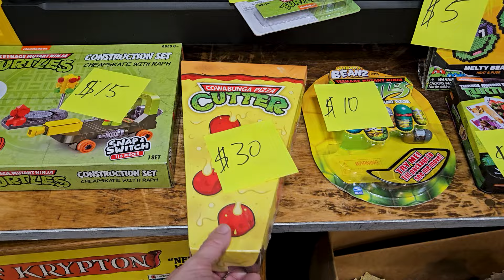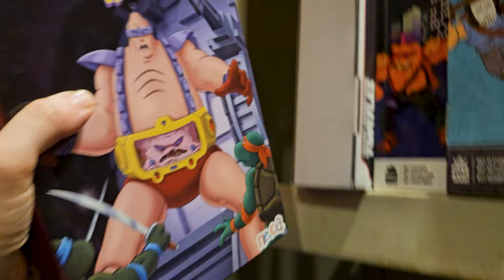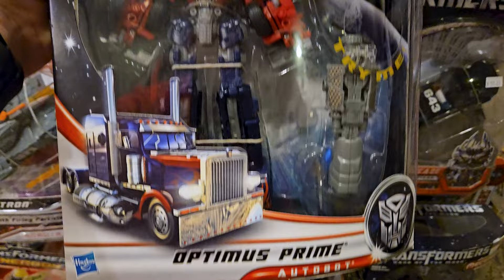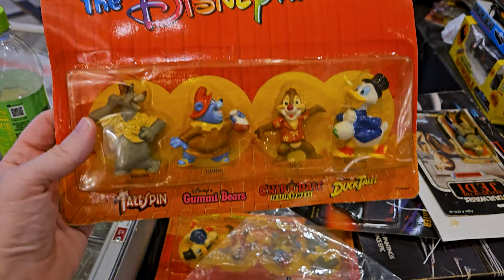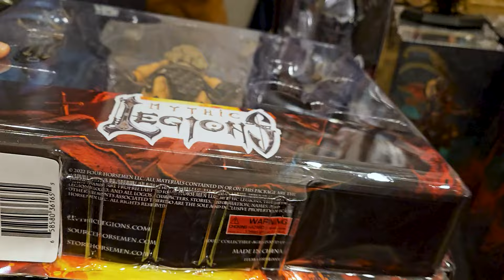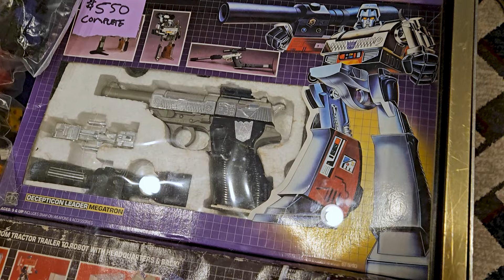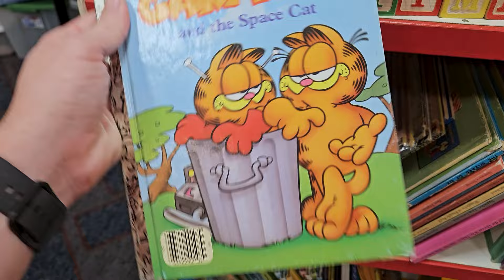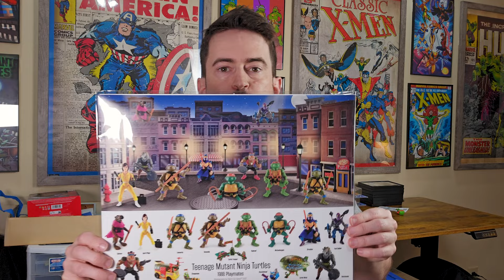TOYLANTA 2024 Toy Hunt and Walkthrough! What a FUN WEEKEND!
Come check out 98 minutes of pure Toylanta fun! It was so much fun being there and seeing all the cool stuff and hanging with awesome people. New friendships and memories were made and great times were had by all! Big shout out to all the guys below for welcoming me into your crew!

Big Dub: @BigDub
Sentri TMC: @SentriTMC
JB's Toy Trunk: @jbstoytrunk
The Twisted Mix: @TheTwistedMix
Seth Bayer: @Seth_Bayer
Diamond Dave Diggz: @diamonddavediggz
Kentpool Collects: @KENTPOOLCollects